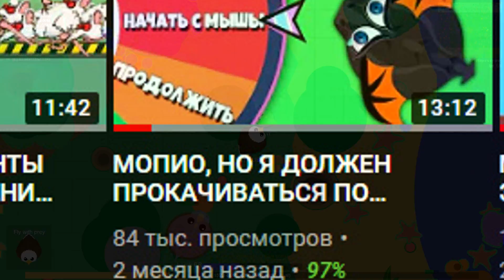САМАЯ БЫСТРАЯ ПРОКАЧКА С ПОМОЩЬЮ ТЫКВЫ, ОБНОВЛЕНИЕ! | Mope.io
Сегодня мы поиграем в игрушку под названием Mope.io
В этом ролике САМАЯ БЫСТРАЯ ПРОКАЧКА С ПОМОЩЬЮ ТЫКВЫ, ОБНОВЛЕНИЕ!